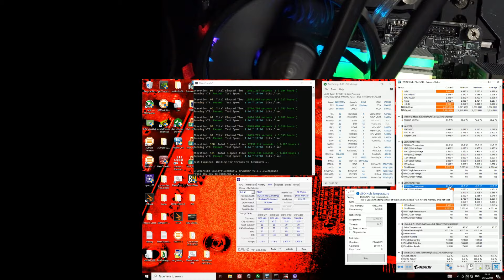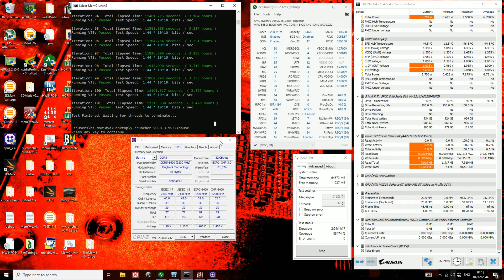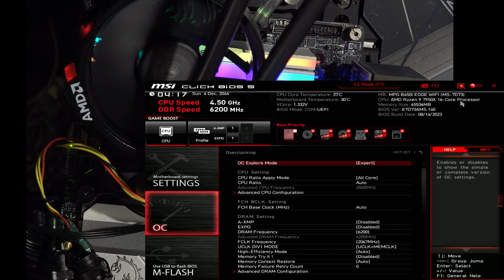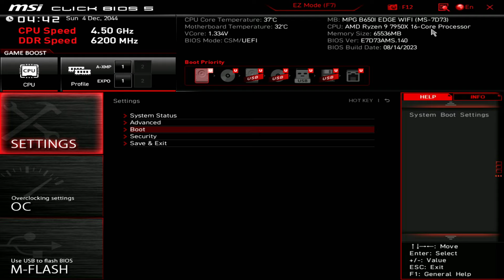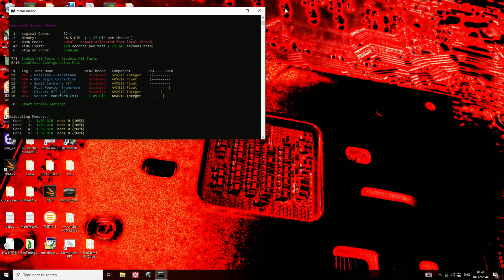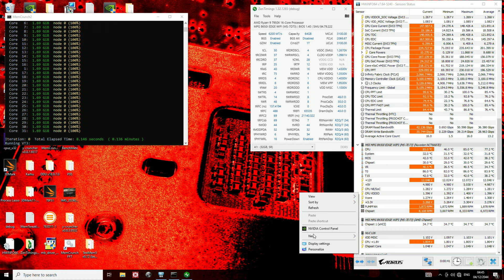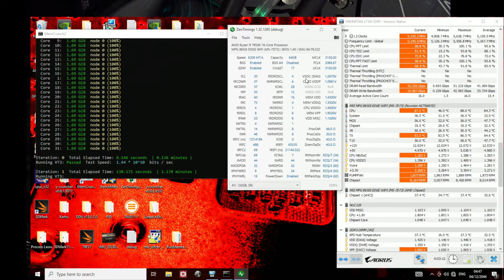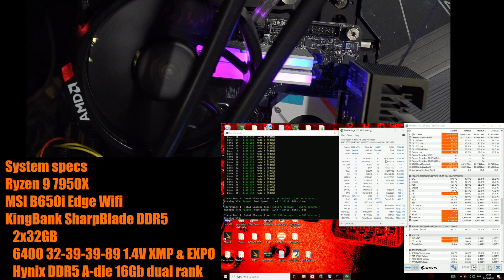MSI B650i EDGE Wifi RAM overclocking. 2x32GB 6200 30-37-35-40 1.43V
The long restart is evidently a bug with the motherboard/BIOS because it keeps happening and doesn't affect mem stability.